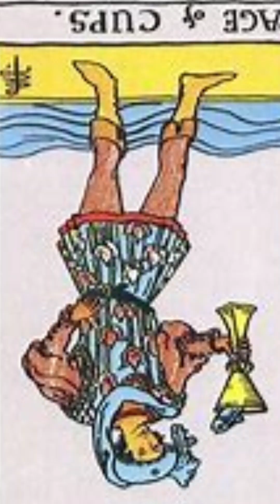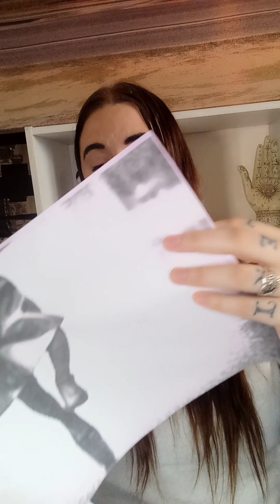The Unsolved Murder Of Kyree Hersey